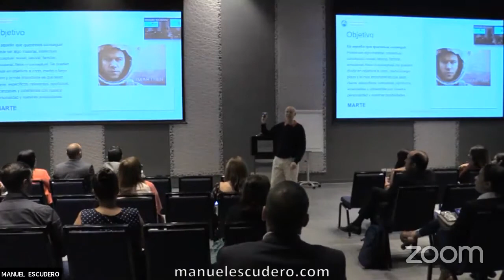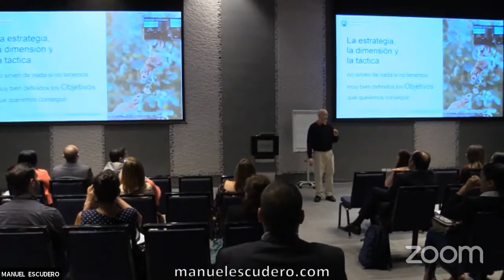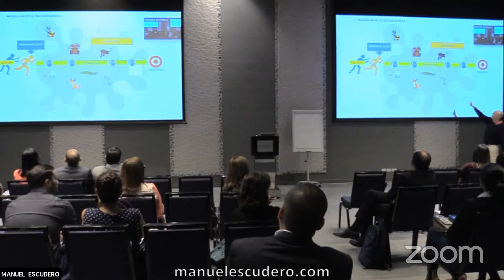👉6 Claves para coseguir metas paso a paso (motivacion) - Extracto de Conferencia |Manuel A. Escudero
👩‍🎓👨‍🎓 Alcanzar los objetivos con éxito en situaciones inciertas o confusas será más facíl con un esquema mental. Es muy importante entender con quién tratamos, el entorno psicológico en que nos encontramos y elegir una estrategia coherente que contempla los variables que nos rodean.

Esta vídeo te introduce en la metodología de la psicoestrategia, herramienta para desarrollar un liderazgo excelente. Mejorar el liderazgo repercutirá en como establecemos los objetivos y la forma de conseguirlos.

En esta Masterclass hablo de las 6 palabras clave del modelo 6N de la psicoestrategia. Estas 6 palabras poderosas inculcan una estructura mental que aumentará la certeza y capacidad en la toma de decisiones en el entorno laboral o en la vida personal.
Tener en mente una estructura clara, nos ayudará.

Una persona entrenada en el modelo 6N de la Psicoestrategía puede, de manera ágil, formar un esquema mental de lo que le rodea en momentos de incertidumbre y dificultad a la hora de tomar una decisión.
¿Cómo ayuda esta metodología en la gestión empresarial? ¿Porque el Coaching no es una herramienta funcional en la gestión eficaz de equipos?

El modelo 6N de la psicoestrategia es una metodología dirigida a conseguir la interactuación óptima y el funcionamiento en conjunto y coherente de 6 niveles. Al tener en cuenta estos niveles te encuentras con algo a lo que aferrarse al establecer retos o objetivos, laborales o personales.

A través de esta lista de 7 videos, te otorgamos acceso a parte de mi Masterclass sobre mi teoria del modelo 6N (6 niveles) de la Psicoestrategia. La teoría del modelo 6N de la Psicostrategia surgió después de años de experiencia profesional en la salud mental y en mi experiencia como asesor de empresas, de organizaciones públicas y privadas, asi como consultoría social y política.

La optimización de la capacidad de liderazgo por medio de la aplicación de la novedosa y eficaz metodología del modelo 6N de la Psicoestrategia corporativa incrementa la exactitud de las predicciones realizadas por el CEO o responsable de RRHH formado en psicoestrategia, y garantiza el éxito en la consecución de los objetivos por medio del plan diseñado y las tácticas elegidas.

Si crees que esta teoría puede aportar un cambio o nuevo enfoque en tu empresa, o a nivel personal como empresario, CEO, gestor de equipos, responsable de recursos humanos o como persona interesada en la gestion de organizaciones, puedes pedir información sobre este seminario impartido por Manuel A. Escudero.

Manuel A. Escudero ofrece una gran variedad de cursos y seminarios sobre conceptos relacionados con la psicología clinica, organizacional y politica, personalmente en empresas, universidades y organismos publicos y online a través de webinars o asesoria personal.

PREGUNTA❓ ¿Tienes una pregunta? ¡No dudes en publicarla en la sección de comentarios a continuación y estaremos encantados de ayudarte! 👇

📌YA ESTA A LA VENTA EL LIBRO "EL MARVILLOSO SISTEMA PSIQUICO" 📕

📌TALLER DE RELAJACIÓN Y AUTOCONTROL EMOCIONAL ¡COMPLETO!🧘‍♀️
MÁS INFORMACIÓN A CONTINUACIÓN EN LOS ENLACES 👇

Manuel A. Escudero es conferencista. Además ofrece asesoría y cursos en empresas, universidades y organizaciones, privadas y públicas, sobre conceptos relacionados con la psicología clinica y organizacional, vía online y presencial.

Para más información:
Centro de Psicología y Psiquiatría Manuel Escudero - Madrid

👉 En el Centro Manuel Escudero encontraras un equipo de especialistas con más de 35 años de experiencia en salud mental ofreciendo terapia personal, consultas online, coaching y mucho más...

¡Da el primer paso para mejorar!

Para ayudarnos a seguir con este proyecto ☎🖥📹📆📌🚕, puedes contribuir y donar una aportación voluntaria a través de PAYPAL a: